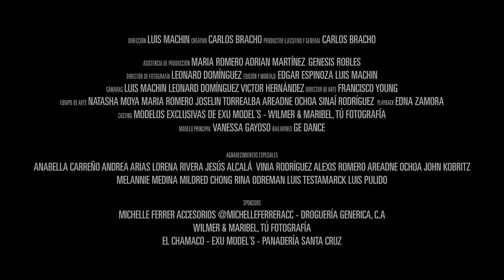Carlos Bracho - Déjate Llevar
Tema: Déjate llevar
Artista: Carlos Bracho
Letra: Carlos Bracho

Dirección: Luis Machin
Director Creativo: Carlos Bracho
Productor Ejecutivo y General: Carlos Bracho
Asistencia de producción: Maria Romero
                                           Adrian Martínez
                                          Genesis Robles

Director de Fotografía: Leonard Domínguez.
Edición y montaje: Edgar Espinoza
                               Luis Machin
Cámaras: Luis Machin
                Edgar Espinoza
                Leonard Domínguez
                Victor Hernández

Director de Arte: Francisco Young
Equipo de Arte:  Natasha Moya
                           Maria Romero
                           Joselin Torrealba
                           Areadne Ochoa
                           Sinaí Rodríguez

Playback: Edna Zamora

Casting: Modelos Exclusivas de Exu Model´s – Wilmer & Maribel, Tú Fotografía

Modelo principal: Vanessa Gayoso.

Bailarines: Ge Dance.

Colaboradores/Agradecimientos especiales: Anabella Carreño
                                                                                 Andrea Arias
                                                                                 John Kobritz
                                                                                 Gabriel Alacqua
                                                                                 Nelson Rosales
                                                                                Lorena Rivera
                                                                               Jesús Alcalá
                                                                               Vinia Rodríguez
                                                                              Alexis Romero
                                                                              Areadne Ochoa
                                                                              Melannie Medina
                                                                              Mildred Chong
                                                                              Rina Odreman
                                                                              Luis Testamarck
                                                                              Michelle Ferrer
                                                                              Luis Pulido

Joselin Torrealba - @Joselintorrealba

Droguería Generica, C.A

Wilmer & Maribel – Tú fotografía

El Chamaco

Exu Model´s

Panadería Santa Cruz